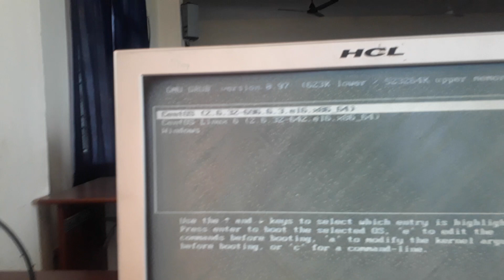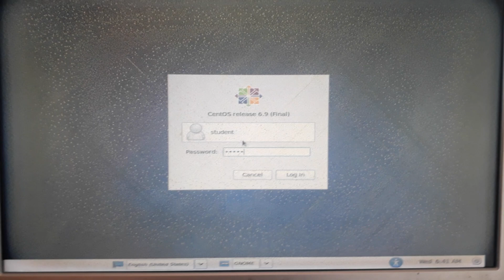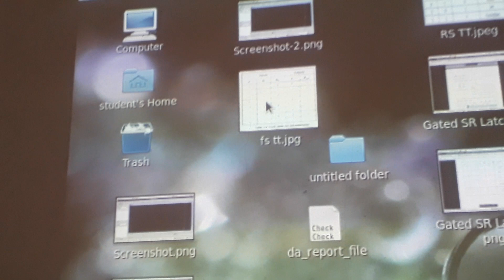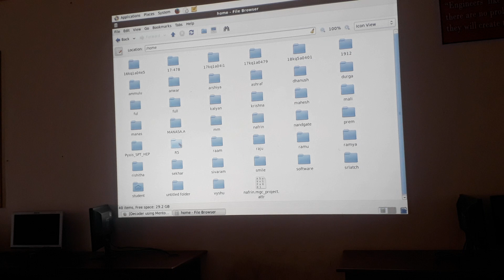How to Start Mentor Graphics in VLSI LAB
Ramaiah Thalluri, Asst.Professor, Dept.of ECE
PACE Institute of Technology & Sciences, Ongole